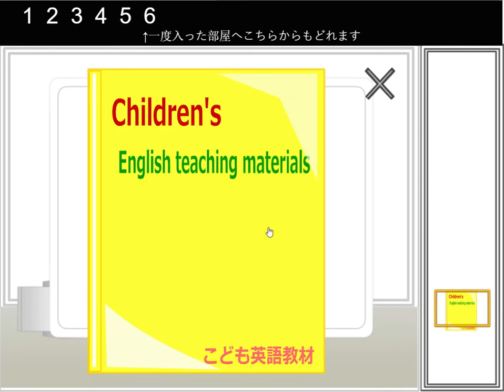[Lu-Taru] Itagora 21 Walkthrough